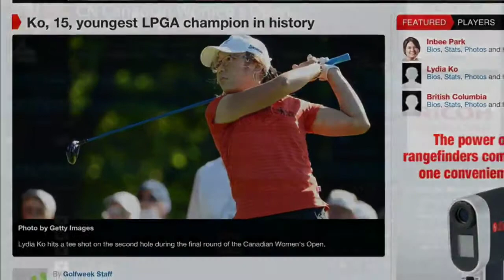ターゲットバードゴルフ 三木歴史の森 2012.8.27 (1)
18番ホールでウォーミングアップを兼ねてホールインワンチャレンジ。1番ホールに移って散水を兼ねて川越えティーショットプラクティス。久し振りに当YouTubeの貴重な視聴者でもある高田夫妻と練習ラウンド。
(2) では1ホール限りのベストボール真剣勝負をほぼノーカットで紹介します。